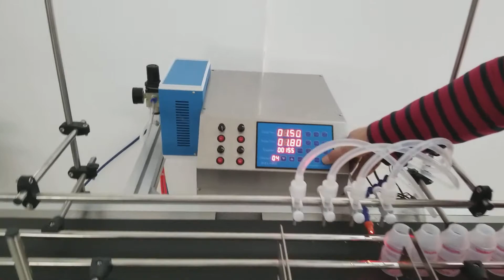water filler fully-automatic liquid filling machine automatic juice edible oil dosing machine